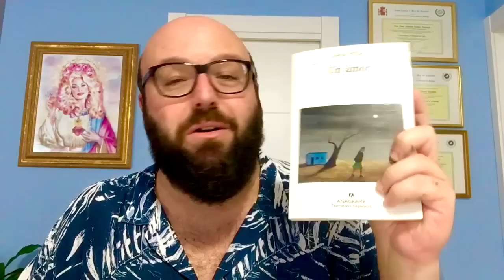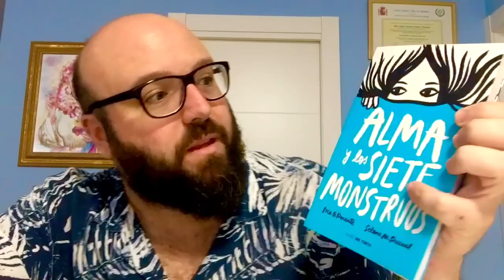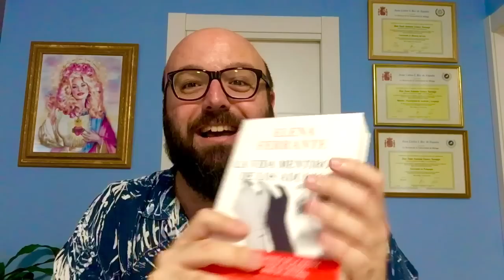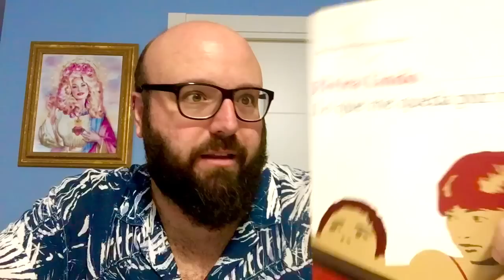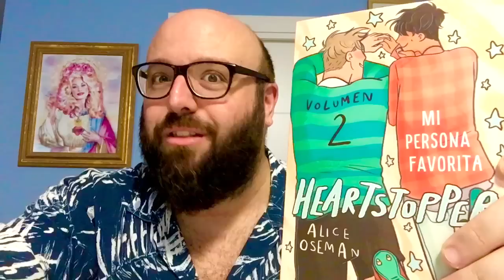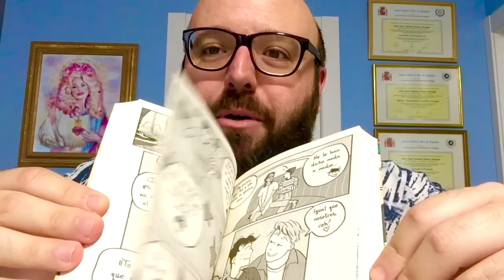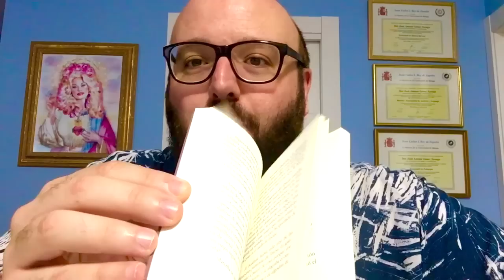LeoAutorasOct |TBR|: 10 autoras a las que leer este octubre.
Para saber más sobre la iniciativa LeoAutorasOct te recomiendo

Para ver estupendos vídeos de booktube de creadoras que se han sumado a esta iniciativa en años anteriores te recomiendo, por ejemplo, a @MagratAjostiernos y a @BibliotecadeLisbeth.